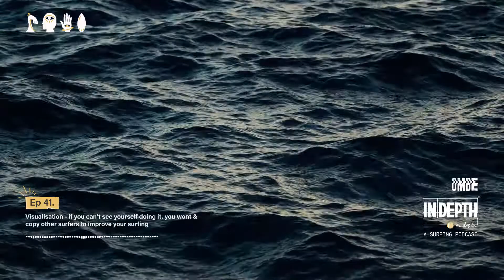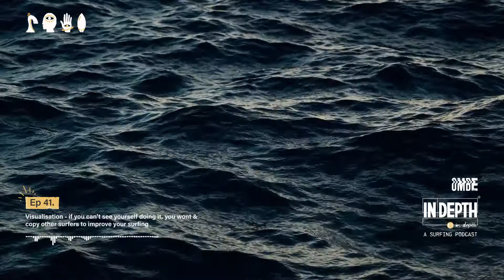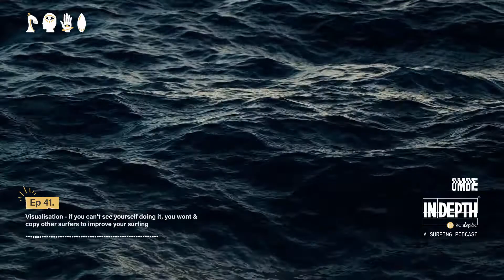Ep 41 | Visualisation - if you can't see yourself doing better surfing, you wont | In Depth Surfing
BETTER SURFING IN 12 WEEKS - Start the 12-Week Challenge Now with a follow-along step-by-step training program

ABOUT THE INTERMEDIATE PATHWAY
Improve your surfing with a structured follow-along program for intermediate surfers to break bad habits and to help you master the fundamentals, from how to catch a wave, how to pop up better, generate speed, develop a neutral stance, tap into the power sources, start building flow, style and develop your cutbacks. The program includes twelve sessions breaking down everything you need. You can either follow along or go at your own pace and join all other surfers on the same course, ask each other questions and share your success stories. At the end of every month, we go live with a feedback webinar where we answer your questions and review your footage.

ABOUT THE BEGINNER PATHWAY
A structured program for beginners to learn to surf better and understand the fundamentals, from what surfboard, how to catch a wave, how to pop up, find your stance and ride along the green wave. The program includes six sessions breaking down everything you need. You can either follow along or go at your own pace and join all other beginners on the same course, ask each other questions and share your success stories. At the end of every month, we go live with a feedback webinar where we answer your questions and review your footage.

Visualisation can be a great tool to improve your surfing but it can also be used to problem solve or connect the dots between theory and putting things into practice.